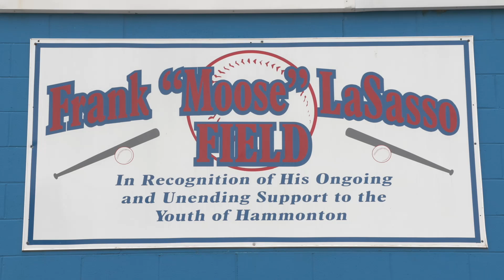Hammonton Hot Shots baseball takes field vs. Margate Hurricanes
Manager Pete Berenato speaks about the Hammonton Hot Shots during Tuesday’s SJSSBL Finals against the Margate Hurricanes as part of the South Jersey South Shore Baseball League.